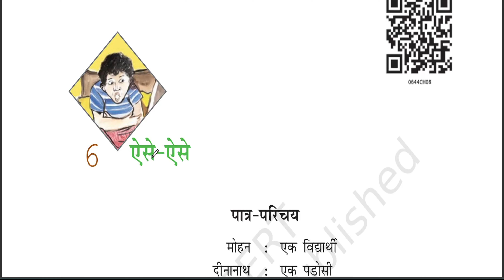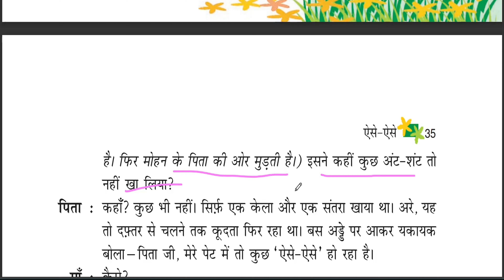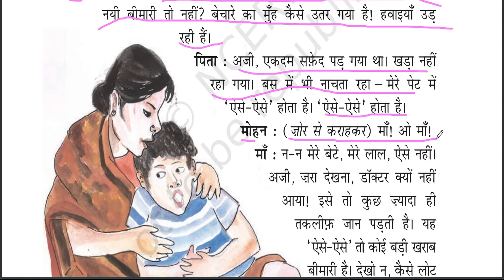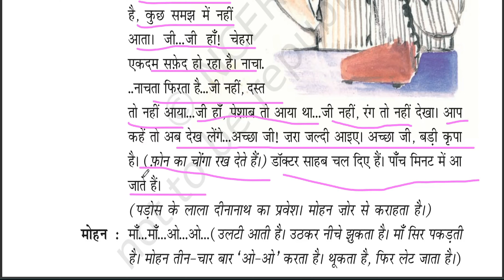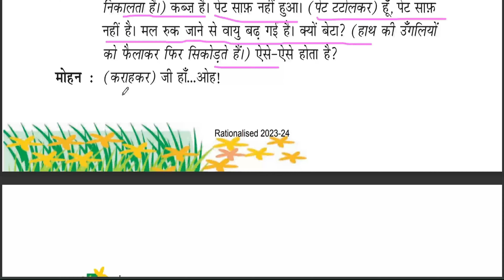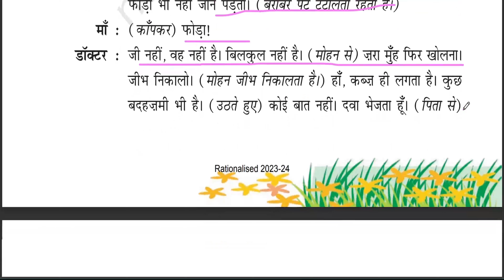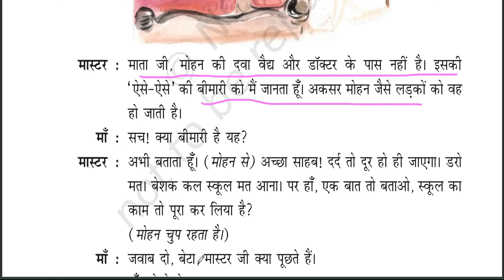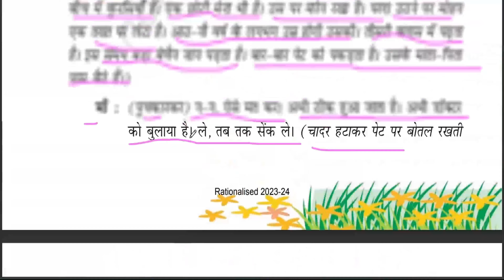Class 6 Hindi Vasant Chapter 6 | Aise Aise Full Chapter Explanation & Reading line by line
Class 6 Hindi Vasant Chapter 8 | Aise Aise Full Chapter Explanation & Reading line by line